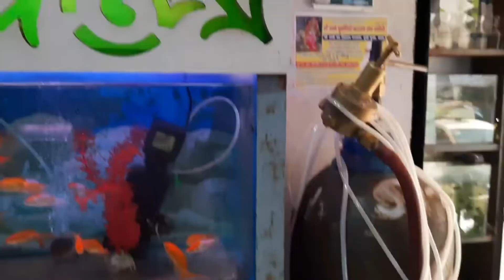SHRI LAXMI AQUARIUM SHOP# Lucknow's Famous Aquarium Shops ( Part-1)#